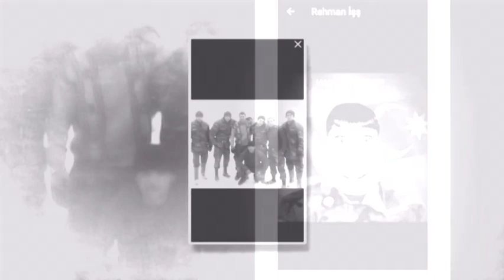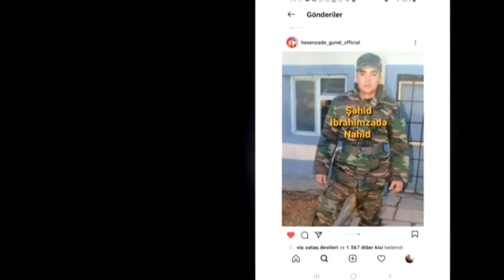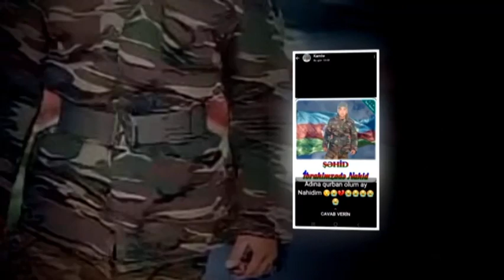Mingecevir sehidi ibrahimzade Nahid Sahid oglu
44 günlük İkinci Qarabağ müharibəsində Füzuli, Hadrut və Şuşaşın azad olunmasında iştirak edən əslən Ağdaş rayonunun Kotavan kəndində olan İbrahimzadə Nahid Şahid oğlu

Ailəsi Mingəçevir şəhərində olduğundan Mingəçevir şəhidlər xiyabanında dəfn olunub.

Allah rəhmət etsin. Məqamın və Şəhadətin mübarək Şəhidim!